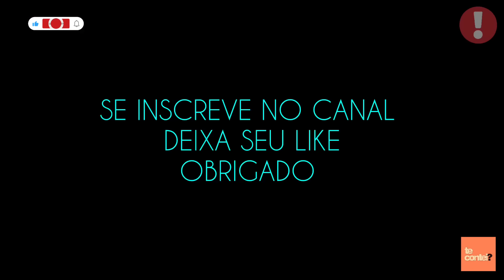NEY MATOGROSSO - YOLANDA | ALTAS HORAS (25/05/24) Te Contei?